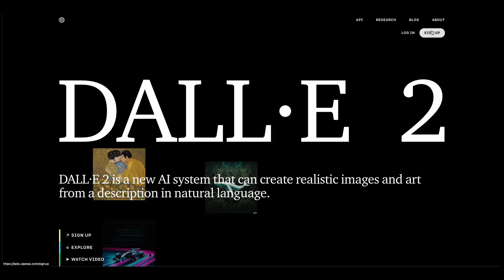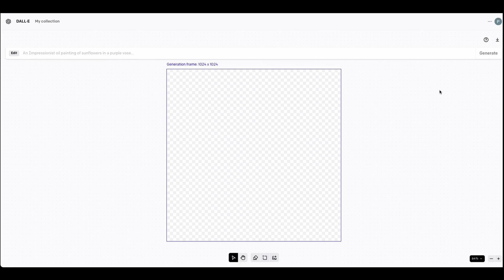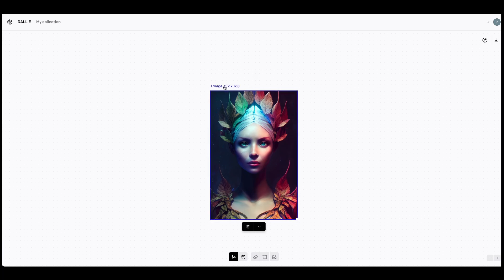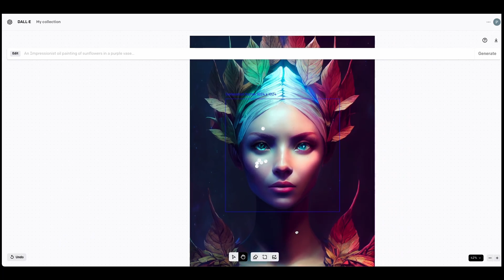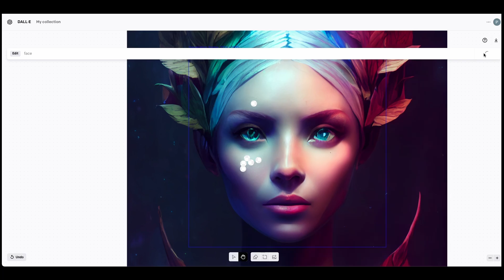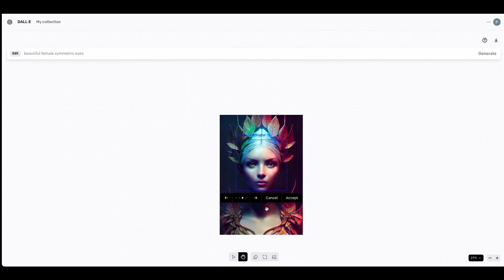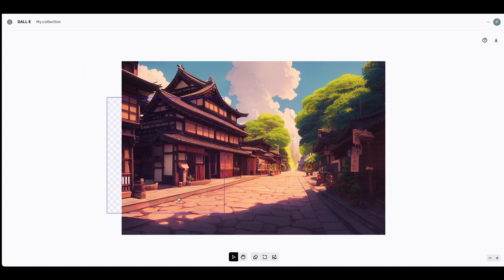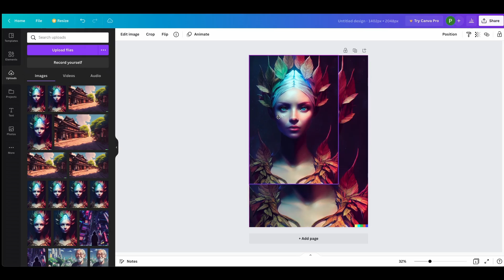Fix Midjourney imperfections using DALL-E for FREE [Outpainting Tool Tutorial] - Part 1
Edit your Midjourney images using the DALL-E Outpainting Tool for FREE. This will allow you to remove small (or big) imperfections and perfect your Midjourney images.

In this video I cover:

Timecodes:
0:00 - Intro
0:45 - Intro - Examples covered
1:48 - Signing up to DALL-E for FREE
2:12 - DALL-E FREE credits explained
2:55 - DALL-E Outpainting Tool Explained
4:45 - Portrait Example - Fixing Face
6:33 - Portrait Example - Fixing Eyes
7:44 - Japanese Landscape Example
9:10 - Removing DALL-E watermark
9:46 - Thank you for watching :)